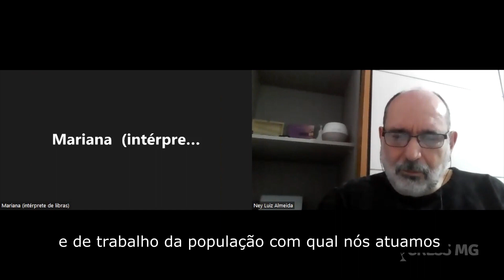Atribuições e competências da e do assistente social na educação básica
[Curso de Educação Permanente do CRESS-MG: "O trabalho de assistentes sociais na educação básica]

AULA 2

Tema: Atribuições e competências da e do assistente social na educação básica.

Facilitador: Ney Luiz Teixeira de Almeida (Uerj).